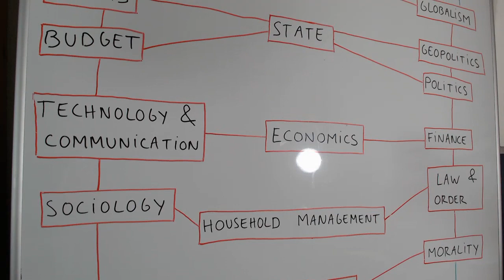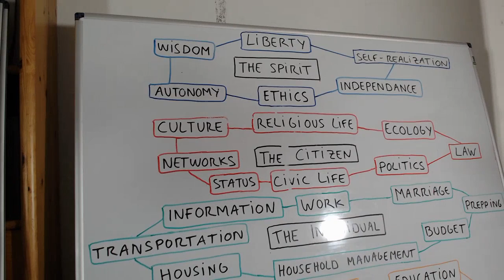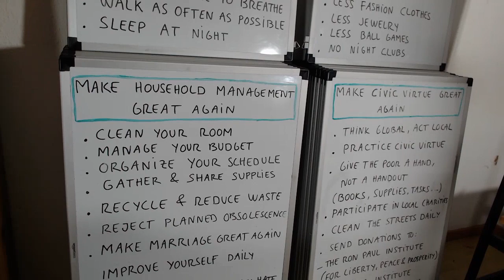Introspection...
Structure and contents of the video :

(0:01) Presentation of documents

(3:05) Introduction
(5:35) About talking publicly
(11:10) About the weight of words
(17:20) About Hegel, Rihanna & Enthusiasm

(21:15) About failure of communication
(23:50) About my intellectual journey

(33:00) About science, intelligence & ignorance
(35:25) About Autism
(45:20) About Dialectics
 (47:30) About Objective Good & Subjective Good

(1:01:30) About Good & Evil

(1:09:55) About Hegel & Married couples

(1:17:10) About Spinozian nihilism
(1:33:20) About an organic view of the world

(1:46:25) The Truth is the Whole + the media
(2:00:40) About Liberal societies
(2:05:30) The Left & Criticism

(2:12:50) About my work
(2:17:00) About improvement

Lucas Goetz